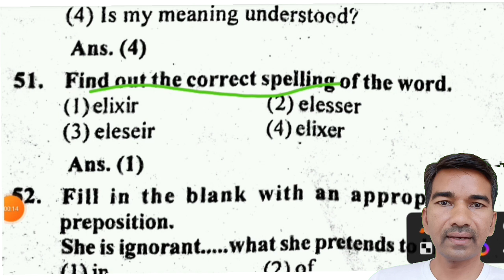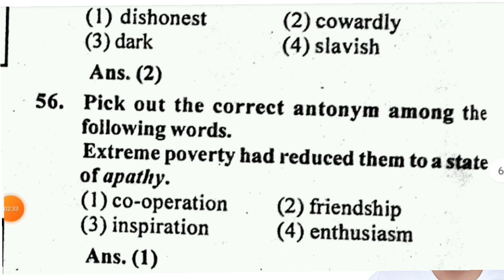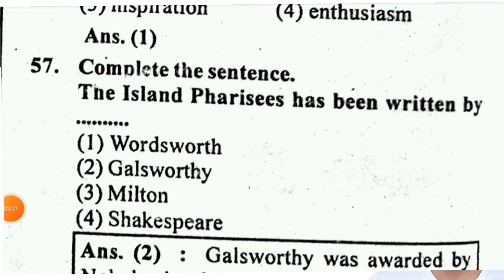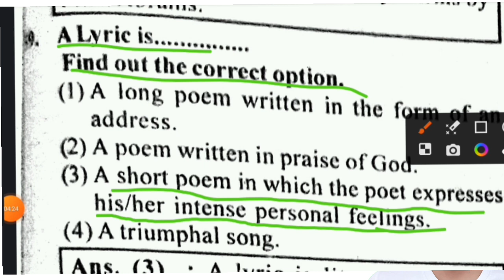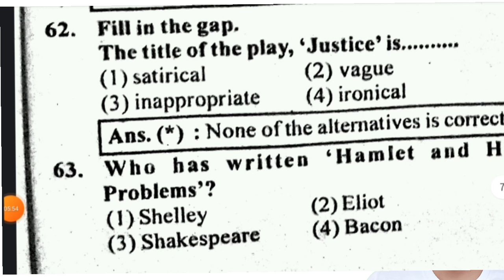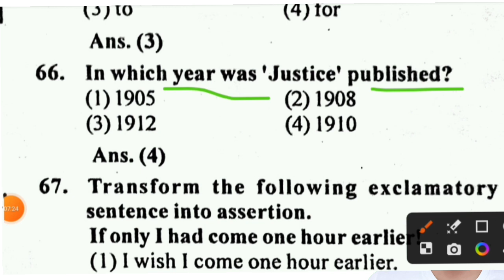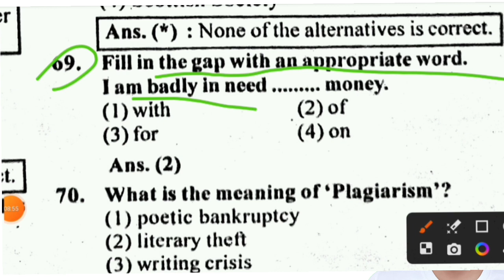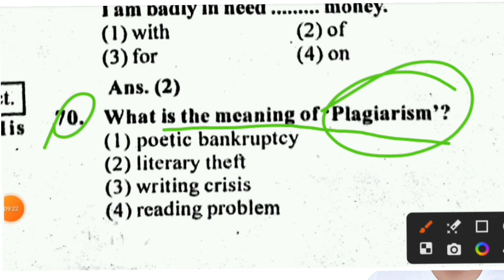MCQ|TGT ENGLISH preparation|exam points